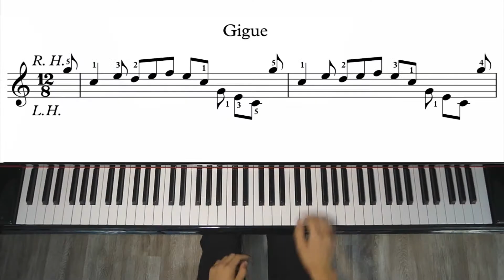Handel - Suite for a Musical Clock - Gigue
Composer - George Frideric Handel, performed by Serafim Ivanov